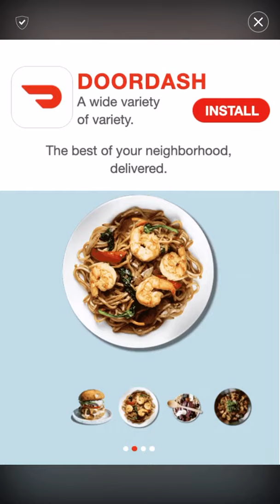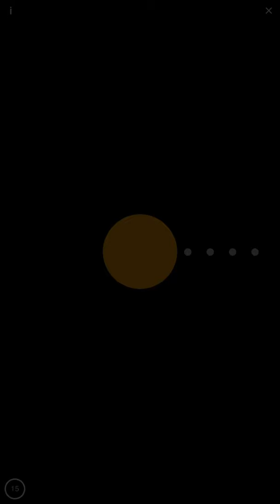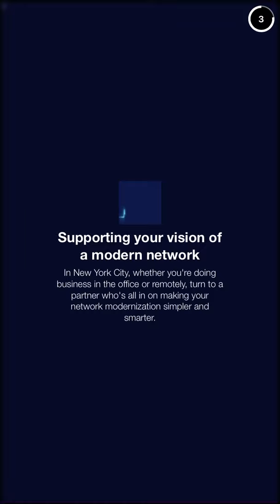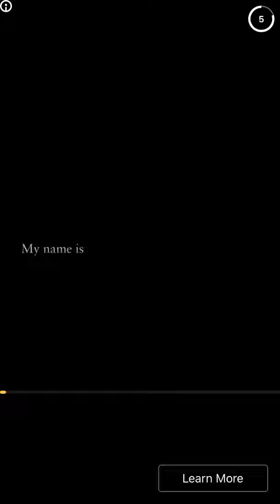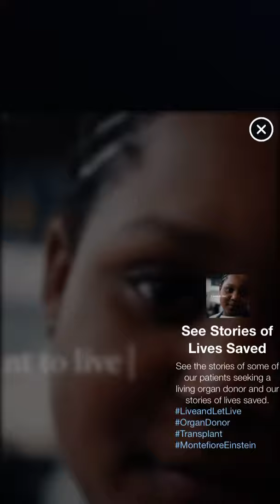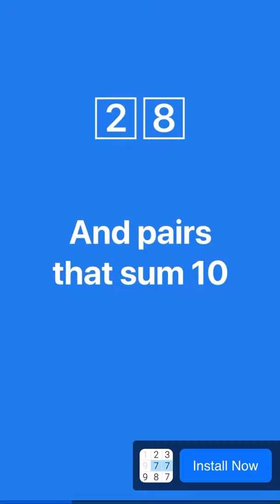Sonic Forces: November 26th, 2021: Infinite: Happy 😆 😊 😃 Black Friday everyone!